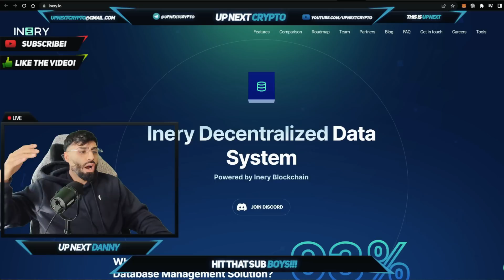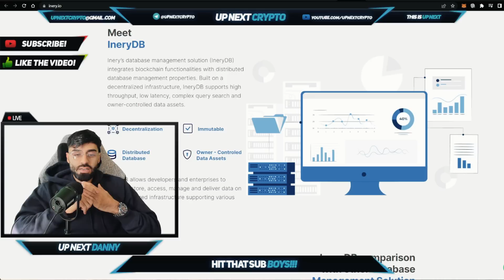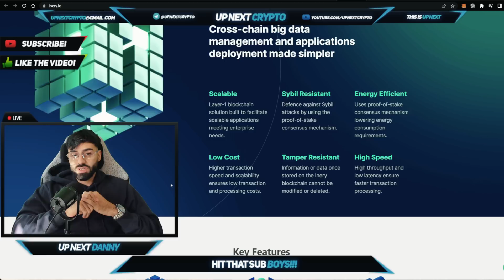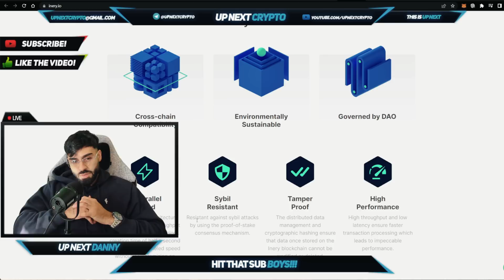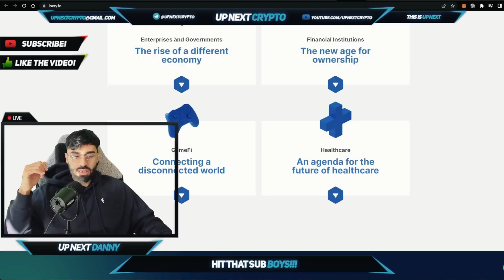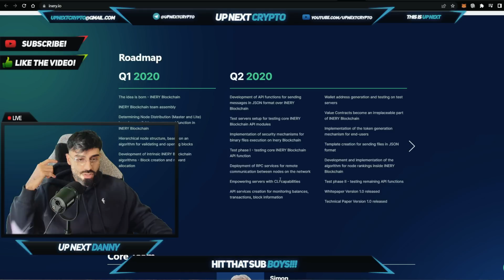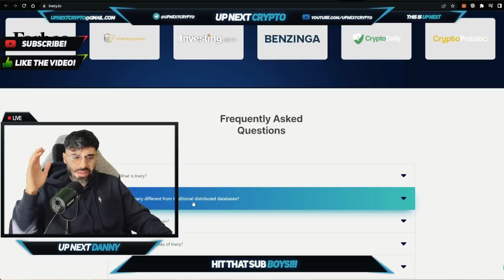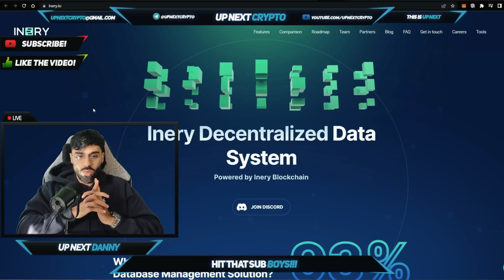INERY IS LAYER-1 BLOCKCHAIN DESIGNED TO OFFER THE SOLUTION OF DECENTRALIZED DATABASE MANAGEMENT!!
💬 ONLY Telegram Welcome back boys to UP NEXT CRYPTO! TODAY DANNY IS BACK WITH INERY!!! Inery is layer-1 blockchain designed to offer the solution of decentralized database management with the vision to enable a new paradigm for data. It lays the foundation for web3 by seamlessly connecting with systems, applications, and layer-1 networks.